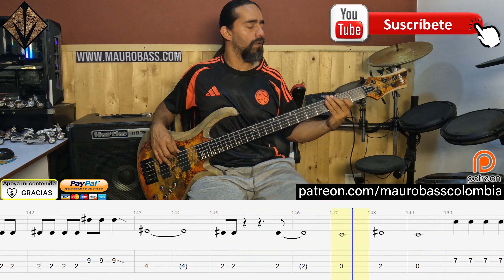La Sirena Varada – Héroes del Silencio – Cover en Bajo – Bass Cover + Tablatura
Cover en bajo del tema La Sirena Varada de Héroes del Silencio
En este Link encuentras la Tablatura y el Bajo solo (Only Bass), para que aprendas como tocar esta canción.